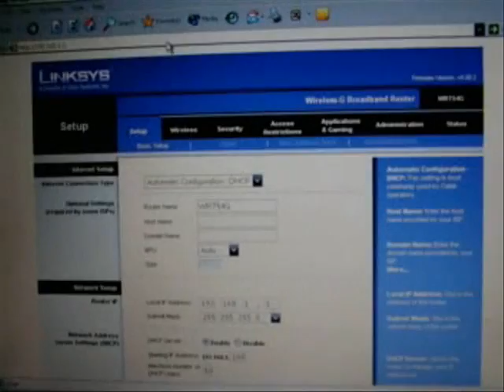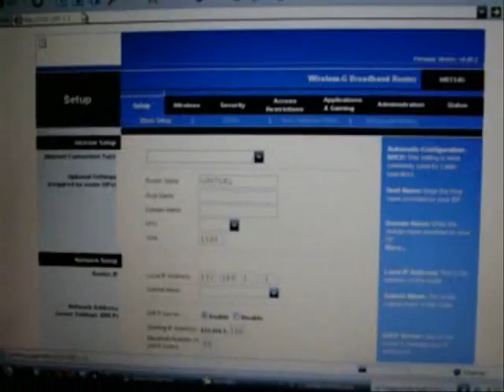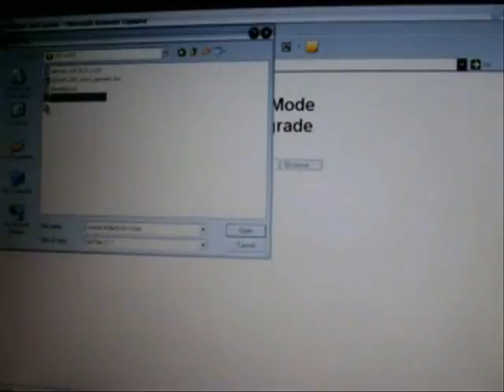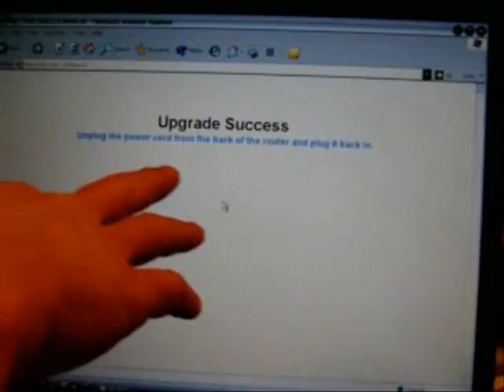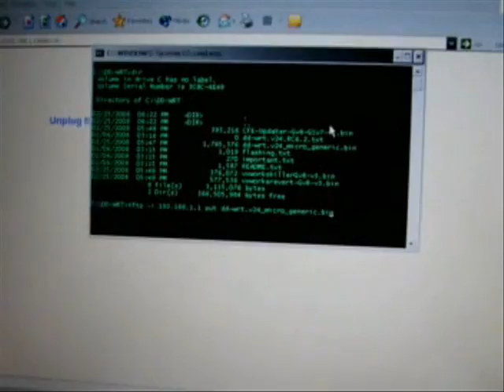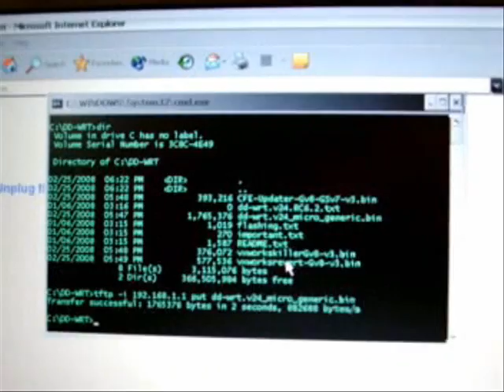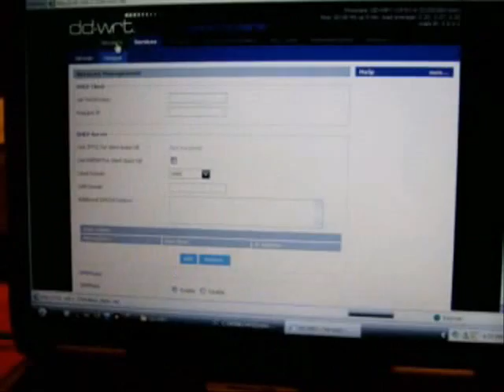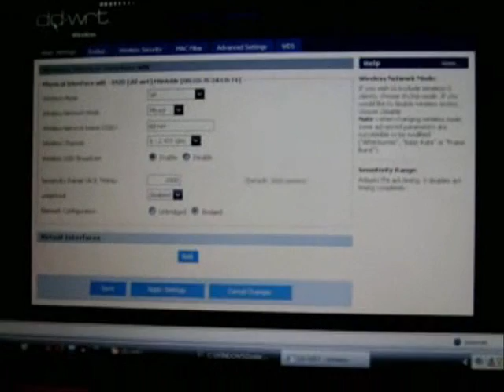DD-WRT install on a Linksys WRT54G router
A video showing how to install DD-WRT firmware from dd-wrt.com on a Linksys WRT54G router to add TONS of functionality. It's a really simple install, but most people prefer a visual aid over reading directions  :)